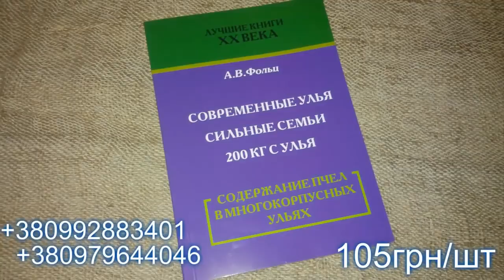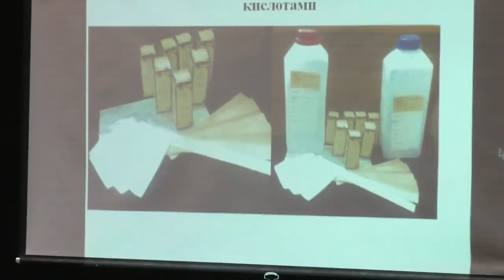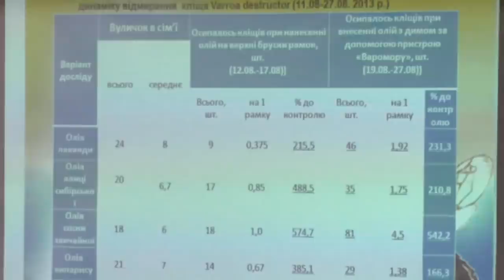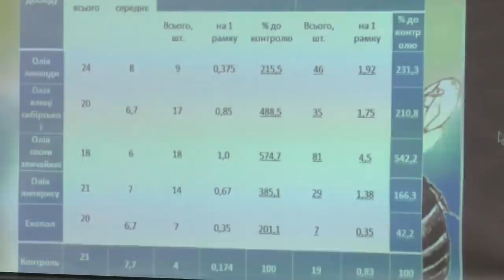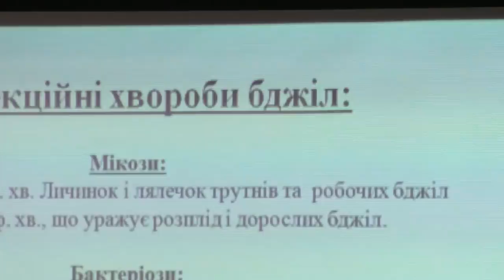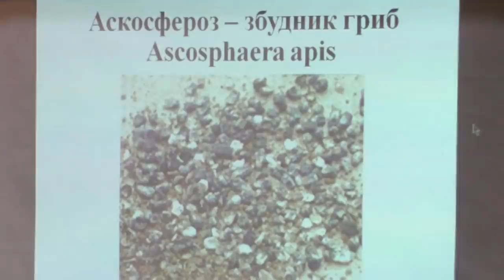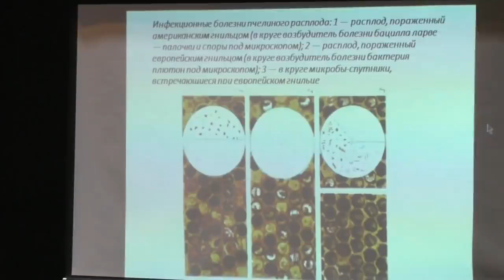Болезни пчел. Профилактика и лечение - Ефименко Татьяна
1-2 февраля 2019 года в Кривом Роге состоялось мероприятие, объединяющее в себе выставку пчеловодческого инвентаря украинских и зарубежных производителей, и двух-дневную конференцию, посвящённую темам пчеловодства, матководства, апитерапии и медоварения.
1 февраля с 9:00 до 18:00 на малой сцене выступали специалисты в области апитерапии и медоварения с докладами о современных технологиях и достижениях в этих областях.
2 февраля с 9:00 до 18:00 на сцене состоялась конференция, посвящённая темам пчеловодства и матководства, при участии приглашённых спикеров. Участники выступили с докладами о передовых технологиях в области матковыведения, а также успехах и достижениях в работе с разными породами пчёл.